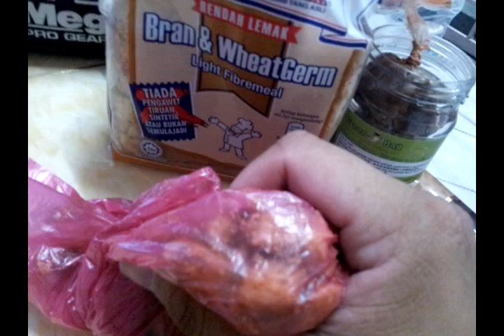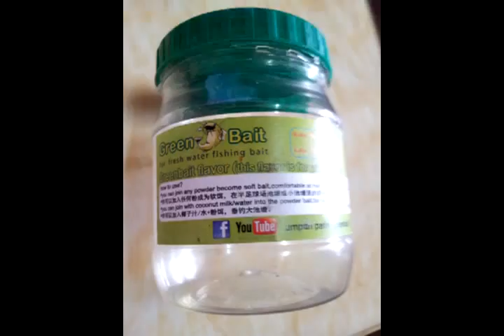Umpan Patin Soya Cream by Greenbait (Part 2 )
*Cara :roti 3 pcs potong 1 cm + campur greenbait flavor (after mix use in 3 day is good)
*白面包三片+剪成一公分+参进豆酱诱饵（参好后可以可以直接使用）
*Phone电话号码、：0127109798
Blogspot :
*Umpan kolam air tawar,淡水钓饵，bait of fresh water pond.
* catch Fish :Patin,Rohu,Pacu,Mekong,Jelawat,Carp siamesisk,Tongsan.
*Purchased directly from me :
Courier to you (only in MALAYSIA)
*也可以直接从我这里购买
如果你是在马来西亚，其他市区，可通过邮件的方式,发送给您.